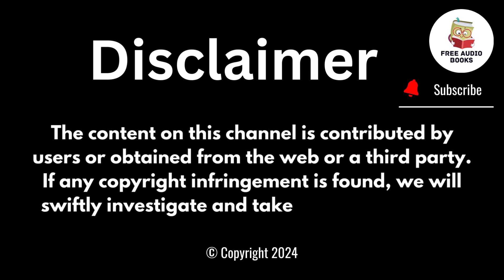Luna's Resurgence Last Episode 17 / Audio book / Audiobooks